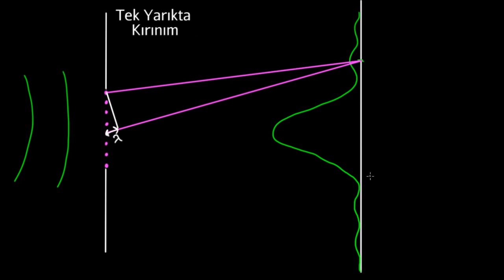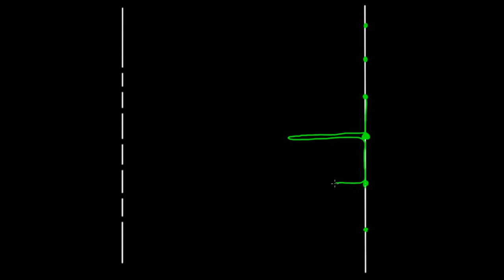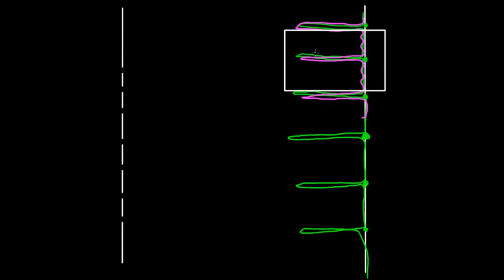Tek Yarıkta Kırınım ile İlgili Daha Fazla Bilgi (Fen Bilimleri) (Fizik)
KhanAcademyTurkce